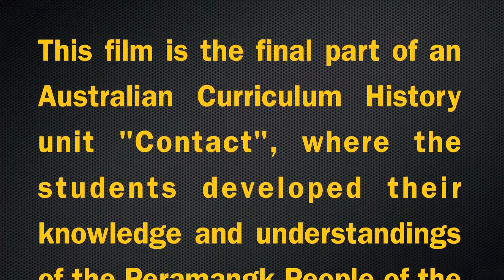Snamuh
Produced by: Basket Range Primary School 4-7 students.

Snamuh is a film made by Years 4-7 children   as a result of their learning in the Australian Curriculum History unit,   First Contact , where they researched what happened between  two peoples, the Peramangk people , the indigenous people of the Adelaide Hills and  the Europeans .  All peoples have commonalities and  differences , and this film asks you to consider , through the use of language, how we have most  to gain by, talking , listening and respecting difference.